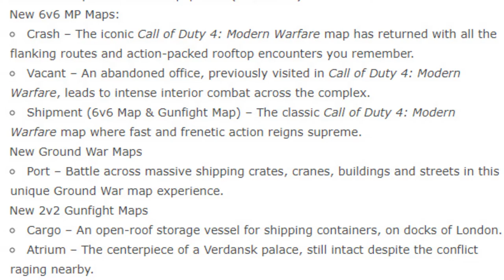Modern Warfare Season 1 REVEALED | COD 4 Maps Return, More Modes and FREE Weapons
Call of Duty Modern Warfare Season 1 has been revealed! The maps returning into Call of Duty Modern Warfare are Crash, Vacant and Shipment for 6v6. Also there are new FREE Modern Warfare maps for Ground War and 2v2 Mode. This is Call of Duty Modern Warfare BIGGEST FREE Content drop ever!